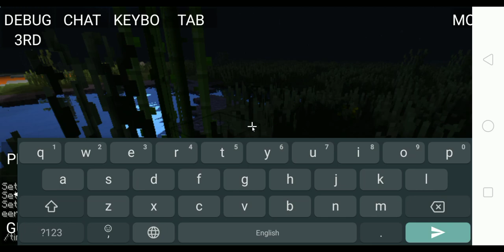pojav laucher pc-like shader pack testing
SUPPORTER

• rafil gaming pojav (SEUS BETA 1.4 ptgi owner)

• jadon crook (help me making discord server)

beta testing will come out soon and will be released in my server open ticket to be a beta tester.

pojav comunity :
my friend server (bot developing & selling  :
your 1 sub will make 1 second of my new video.